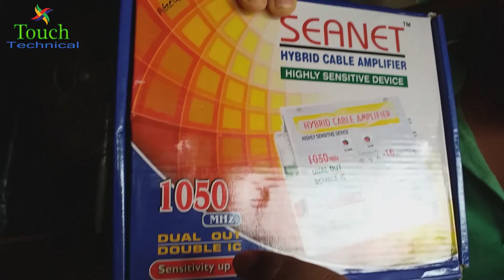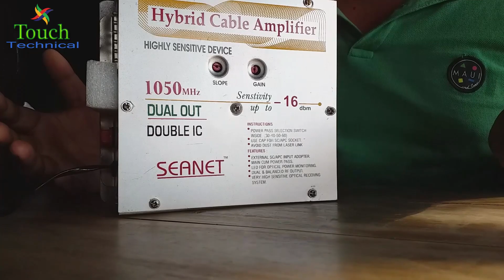Seanet hybrid cable amplifier Optical Receiver Fiber Node 1050 || -16 || Dual Out || Touch Technical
Seanet hybrid Fiber Node -16
Price : 1850